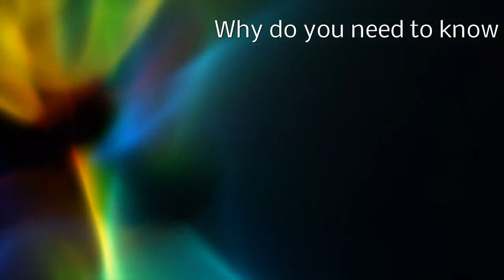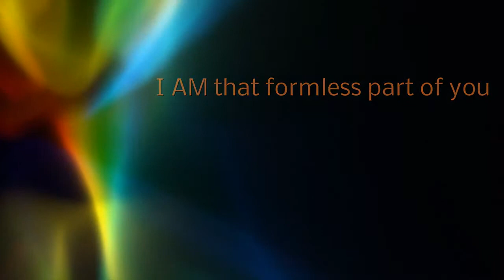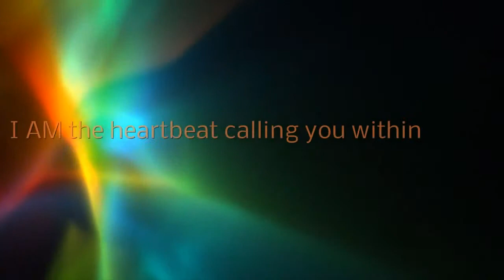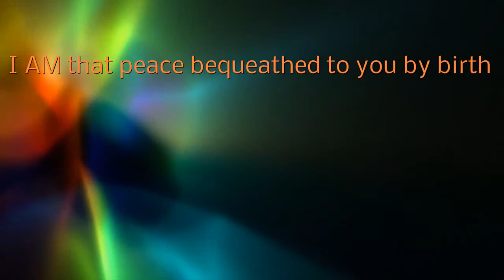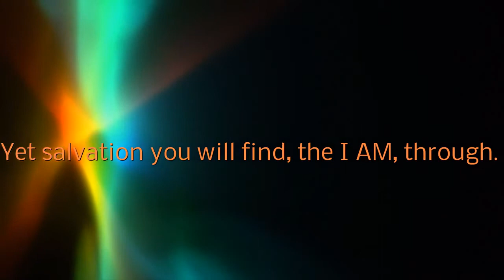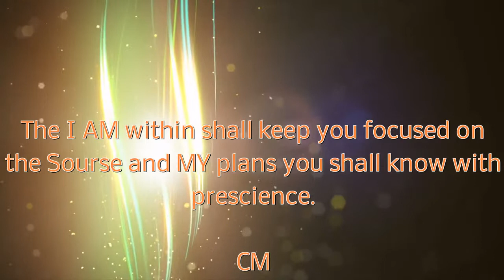WHY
Christ Michael thru Hazel.